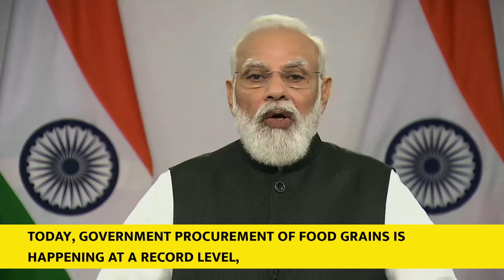PM Modi's address to the Nation | English Subtitles | PMO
Prime Minister Narendra Modi's address to the Nation with English Subtitles